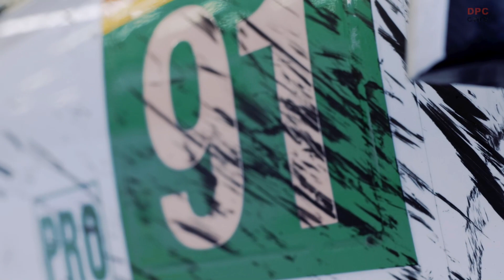Porsche 911 RSR Maintenance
Porsche 911 RSR Maintenance after a big race.